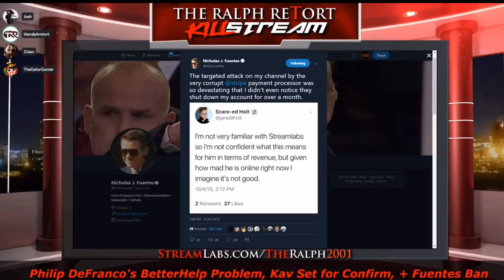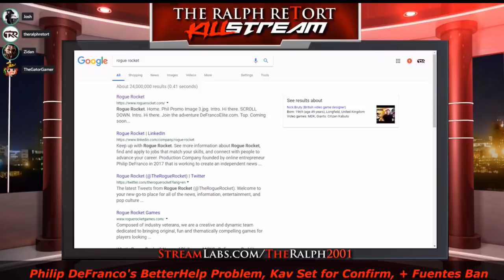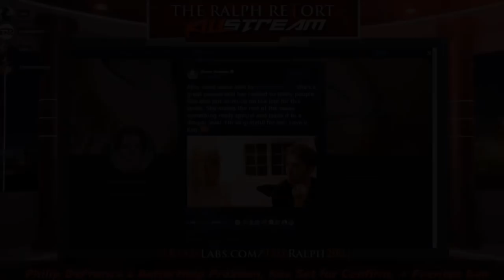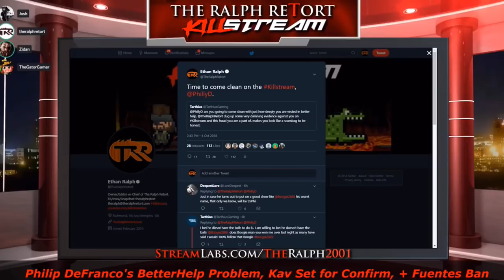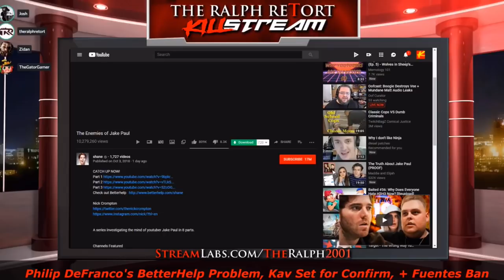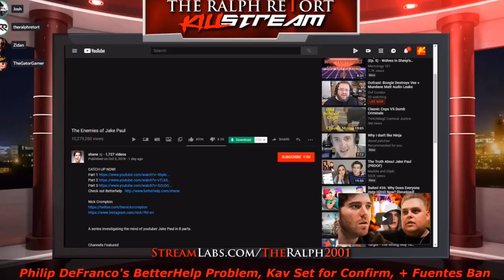Shane Dawson, Phillip DeFranco, and Kati Morton’s Betterhelp killstream Clip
Shane Dawson, Phillip DeFranco, and Kati Morton’s Betterhelp killstream Clip , all three of these people need to address this issue. Kati Morton especially she has been pair with Betterhelp since sept 2013. Only one month after the Betterhelp site went live.